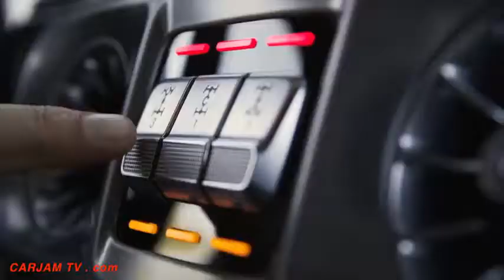2018 Mercedes G Wagon Commercial World Premiere New Mercedes G Class W464 2019 CARJAM TV